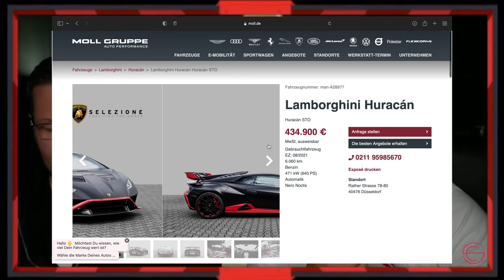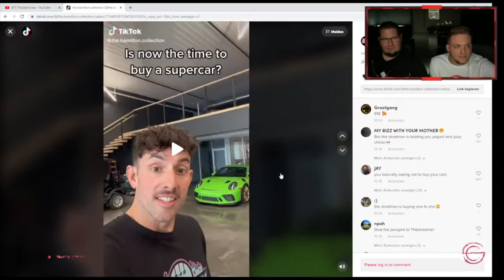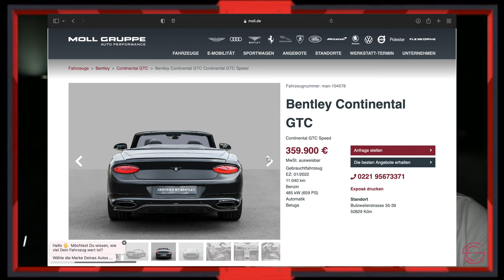Warum VERKAUFEN wir so viele Autos?!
Lamborghini STO, Bentley Continental GT, Porsche GT3 alles sensationelle Fahrzeuge.
Sollte man jetzt verkaufen?

Alex & Mr.PPOV

TheSatinCrew™

⚫️ Instagram Mr. PPOV

→VIDEO & CUT
📍Louis G.